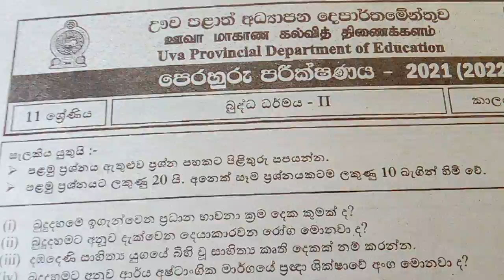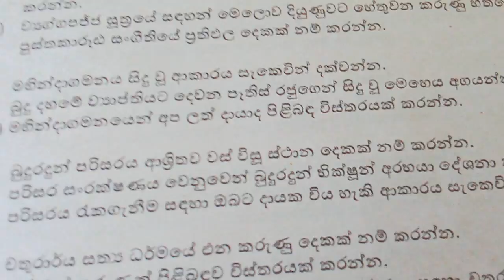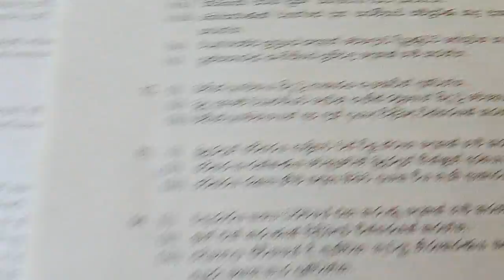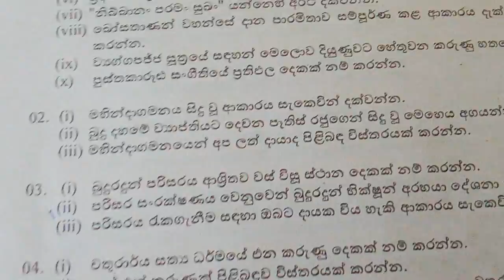o/l buddhism paper discussion | o/l#දෙවන ප්‍රශ්න පත්‍රය-part 4 | o/l past papers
10 ,11 ශ්‍රේණිවල විෂයයන්ට අදාළ ප්‍රශ්නෝත්තර එකතුව පහත ලින්ක් මගින් අධ්‍යයනය කළ හැකියි. විමසීම් සඳහා - 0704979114

ඔබට වැදගත් තවත් පාඩම් මේ අධ්‍යාපනික නාලිකාවේ තියෙනවා. පහත ලින්ක් එකට ඇවිල්ලා ඒ පාඩම් සියල්ල අධ්‍යයනය කරන්න. creative thinker sl අධ්‍යාපන නාලිකාවේ subscribe බටනය ක්ලික් කර බෙල් අයිකන් එක ක්ලික් කිරීමෙන් ඔබට මෙම නාලිකාවේ පාඩම් ඉදිරිපත් කළ විගස දැනගත හැකියි.

I tried to explain the contents of the lesson using videos, songs, pictures etc. Through this educational channel, subjects such as GCE Ordinary Level Sinhala, Buddhism, Information and Communication Technology, History, Business Studies and Sinhala and Buddhist Civilization are scheduled for the Advanced Level Presented through this educational channel.10 බුද්ධ ධර්මය 1 පාඩම,බුද්ධ ධර්මය o/l කෙටි සටහන්,grade 10 history,grade 10 science,grade 10 sinhala lessons,grade 10 lessons,grade 11,grade 11 buddhism,ol lessons,o/l lessons,o/l sinhala,o/l buddhism short notes,11 buddagama,buddagama 11,buddagama 10,creative thinker sl grade 10,ekanayake sir buddhism,ssk ekanayake sir,sisira kumara buddhism,sisira sir,sisira sir iq,sisira sir buddhism,rupavahini,11 buddha dharmayagrade 11 science,grade 11 civics short notes,ol maths,ol sinhala,o/l,grade 11 history,grade 11 buddhism,grade 11,grade 11 civics,civics grade 10,grade 11 civic education,purawasi adyapanaya grade 11 short notes,dp education grade 11 purawasi,purawasi adyapanaya o/l past papers,purawasi adyapanaya grade 11,grade 11 civics sinhala medium,o/l purawasi,puravasi o/l,creative tinker sl,ssk ekanayake,grade 10,o/l lessons,o/l sinhala,o/l buddhism